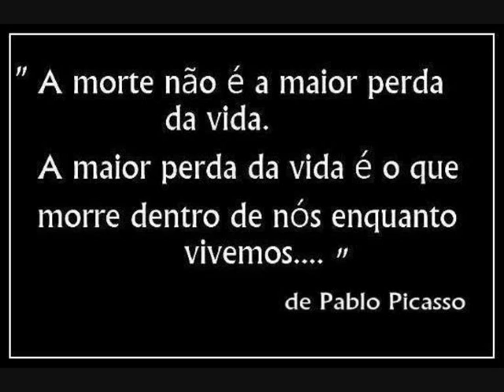ANDRÉ MATOS - FACE THE END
I decided to come here
To tell you what I never could!
In the end we're not the same,
I'm tired of being misunderstood

All I need is to break free
Like my spirit used to be

Too many nights
I thought of you
But now there's nothing I can do...

Forgive me but I'll say the truth:
It's time to face the end!
What goes around
Comes around back to you,

See the scars deep in your face,
Feel the thorns around your heart
All that's gone now stays behind,
There's no need to fall apart

All I want is to run free
With no shadows over me

Though standing near
I know these words are hard to hear!

It's time to free the end!
What goes around
Comes around straight to you,

Would you pledge absolution to me now?
Will you throw away your armour?
Or will it go on and on with you?

Forgive me but I'll say it
There's nothing left to stop me
Forgive me but I'm over you!